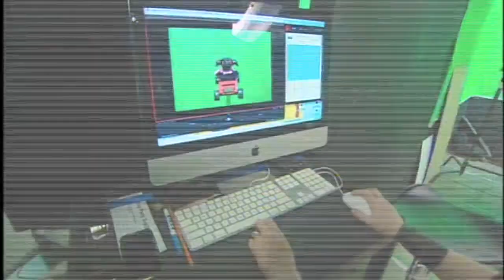Dan Reynish - A Visit To Wapos Bay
Videographer - Ted Hilbig
Editor - Brad LeClair